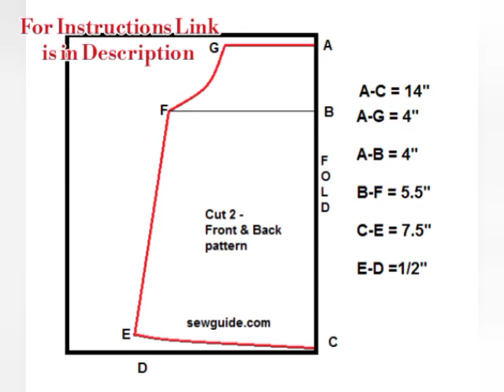Easiest DIY Baby Dress ever! Free Sewing Pattern & Tutorial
sewing tutorial
learn to sew
Easiest DIY Baby Dress ever! Free Sewing Pattern &
diy baby dress
sewing baby clothes for beginners
sewing baby clothes from old clothes
Sewing baby clothes
how to sew
Sewing girl clothes
crochet baby dress
how to crochet a baby dress
crochet baby dress for beginners
Baby dress
beginner sewing
sewing projects